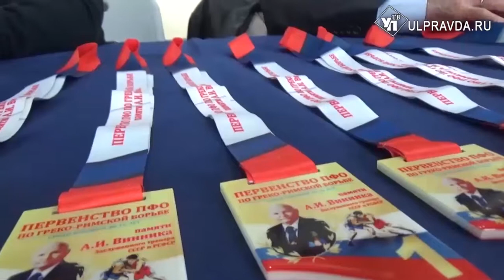Юные борцы подарили олимпийскому чемпиону три победы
В Ульяновске впервые за последние десять лет прошло первенство Приволжского федерального округа по греко-римской борьбе. В нем приняли участие спортсмены не старше 16 лет. Они разыграли путевки на финал первенства страны. Среди тех, кто попал в заветное число финалистов, и хозяева турнира – ульяновцы.